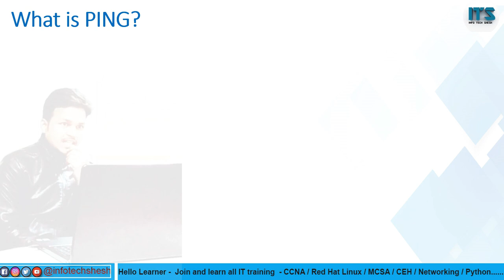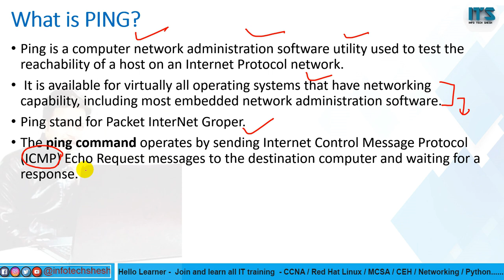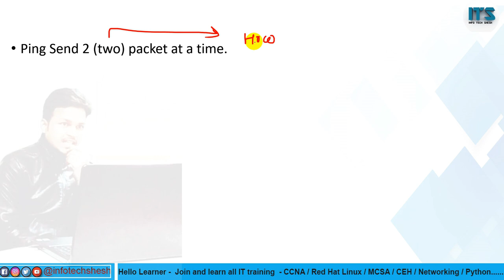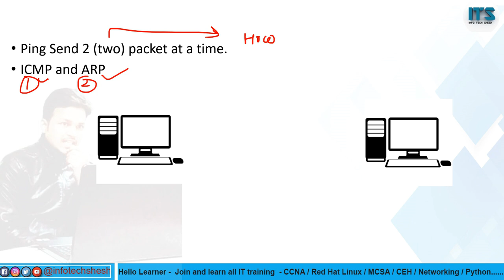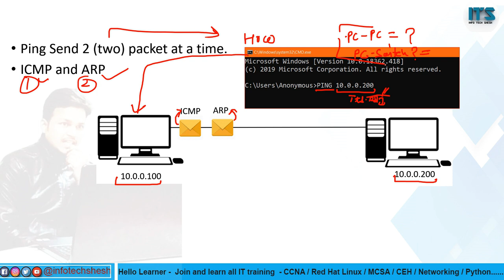Ping Command | How does PING work ? Become Network expert | ICMP | Networking in Hindi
बनिए नेटवर्किंग के मास्टर ये इस वीडियो में मैंने नेटवर्किंग  इंटरव्यू में पूछा जाने वाला सबसे बड़ा सवाल समझाया है तो देखिये इस वीडियो को और बन जाइये नेटवर्किंग एक्सपर्ट?
About This Video :- in this session i will explained ping and icmp and also i explained how does it work .

Mr. Shesh Chauhan Founder at Sikholive.Com